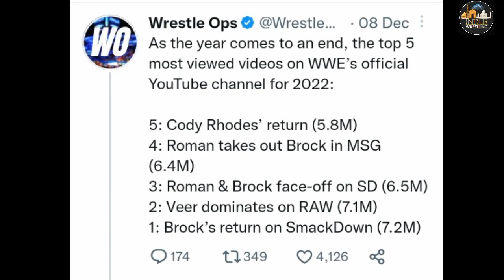veer mahaan record🇮🇳, mahabali shera heel turn😱, Bollywood boys, shanky Singh and jinder mahal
Veer mahaan wwe 2022
Wrestling news

Veer mahaan record in wwe history

Veer mahaan dominated on raw

Veer mahaan wwe

Mahabali Shera ovw heel turn

Mahabali Shera vs Roman reigns

Mahabali Shera impact wrestling

Bollywood boys wwe

Singh brothers wwe

Jinder mahal wwe

Shanky Singh wwe

Gururaj wwe

Impact wrestling highlights
Raw highlights
Nxt highlights
AEW highlights